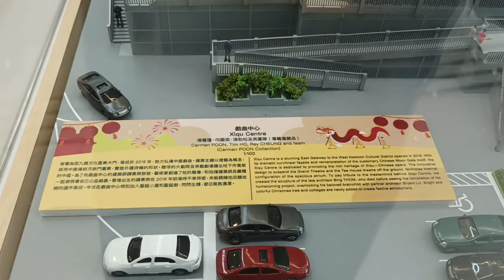"Xiqu Centre" - Our Hong Kong Story Miniature Exhibition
One of the biggest miniatures here (that's a funny oxymoron).

Original title:
VID_20230126_141558.mp4